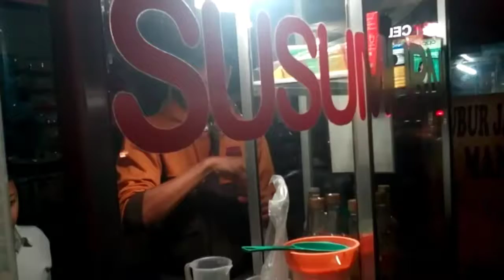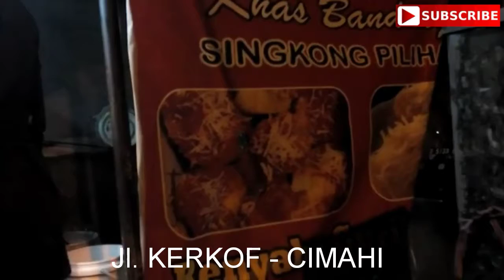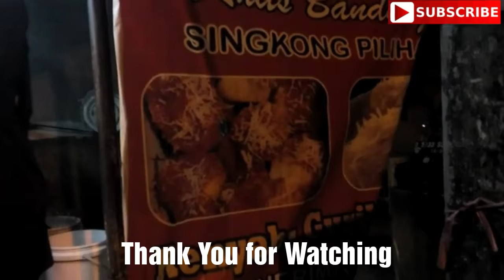375. Singkong Keju MERKAH | Jalan Kerkof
Hari ke 285 mengUpload Video.

Singkong Keju MERKAH di jalanKerkof . Jajanan kesukaan untuk dibawa pulang .

Recorded by : Lenovo A536
Edited by : filmoraGo
Thumbnail : PixelLab
Processed @BlackBerry Aurora

= KD channel =